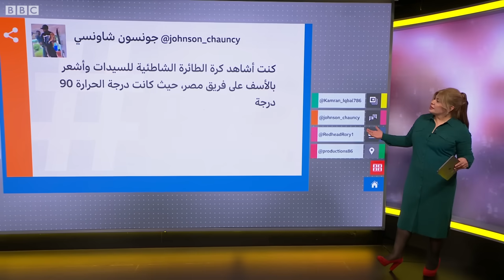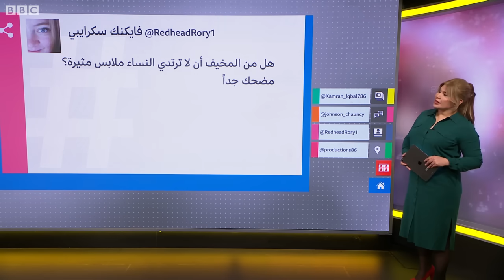كيف أنهى منتخب مصر للكرة الطائرة الشاطئية أزمة "البكيني" في أولمبياد باريس؟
جددت أولمبياد باريس الجدل حول القواعد الخاصة بالزي الرياضي النسائي بعد سماح اللجان المنظمة للاعبات الفريق المصري للكرة الطائرة الشاطئية بخوض المباريات وهن مرتديات أردية سوداء مع أكمام طويلة وبناطيل وارتداء الحجاب أيضا، مع استمرار فرق نسوية أخرى بارتداء البكيني خلال البطولة.
 وعُدّ ذلك انتصارا لبعض المطالب النسوية المستمرة منذ سنوات الداعية لإسقاط قواعد اللباس الخاصة ببعض الرياضات والتي تتحيز ضد النساء بحسب الناشطات في مجال حقوق المرأة.